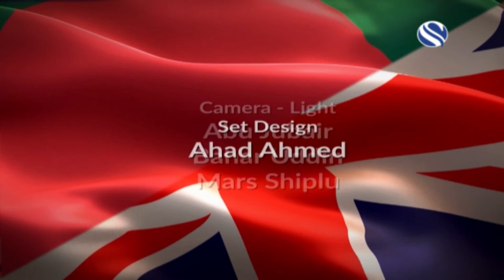TALK SHOW FRIENDS OF BANGLADESHI ANNE MAIN MP